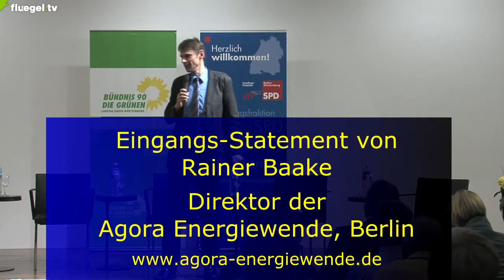Wie kommte die Energiewende wieder in Schwung? Fachgespräch, Stuttgart, 07.11.2013: R.Baake, Agora